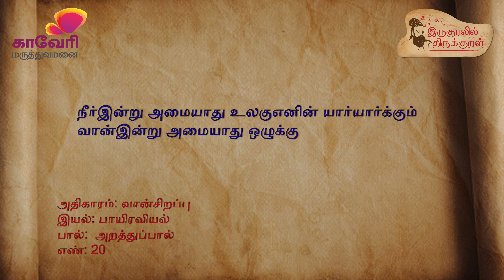EP 03 |வான் சிறப்பு | Ragam Amruthavarshini |Saketharaman|Pattimandram Raja| இருகுரலில் திருக்குறள்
"இருகுரலில் திருக்குறள் " is a confluence of Iyal and Isai by Pattimandram Raja and Saketharaman.

Mixed and mastered at JamDub Sound Labs
Design by Sree Vaijayanthi
Music arrangements by Bharath Dhamodaran
 Powered by Kauvery Hospitals